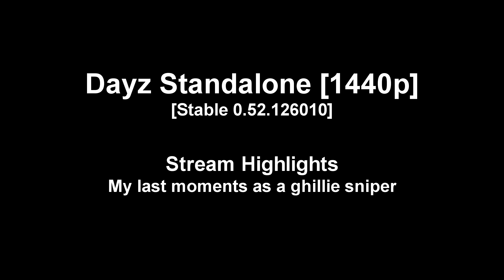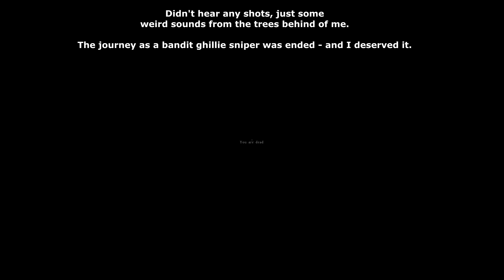[1440p] Dayz SA 0.52.126010 - Ghillie Sniper - Stream Highlights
Short highlight video from yesterday's stream, during which my almost two week old ghillie sniper character was finally killed.

I decided to make this compilation because during the last two weeks many of the viewers has seen me playing with this character. And for those who happened to miss this stream at least there this video to show you how this long and evil journey ended.

But no worries: I already had a brilliant start with my new character.

Rig used:
- GPU: Gigabyte GTX 980 @1550MHz (reference model)
- CPU: Intel i7 4790K @4,7GHz
- RAM: G.Skill TridentX 2133MHz CL9 2x8GB
- MOBO: Asus Maximus VII Ranger
- SSD: Corsair 240GB Force GT
- HDD: WD Velociraptor 10k rpm 500GB (storage)
- PSU: Corsair AX850

Watercooling setup:
-GPU block: EK-FC980 GTX
-CPU block: EK-Supremacy
-Alphacool NexXxos XT45 420mm radiator
-EK-Waterblocks EK-D5 Vario X-RES 140 tube reservoir
-D5 pump